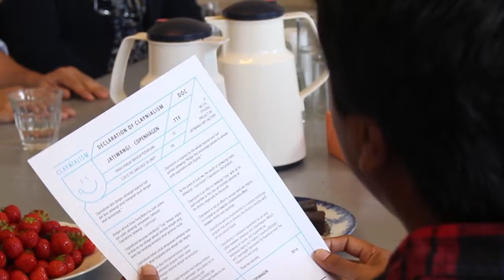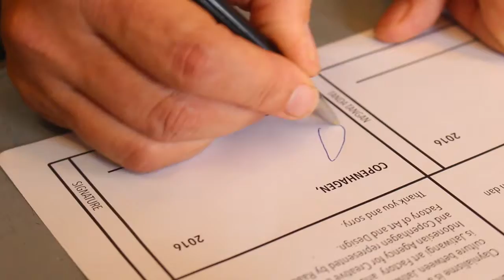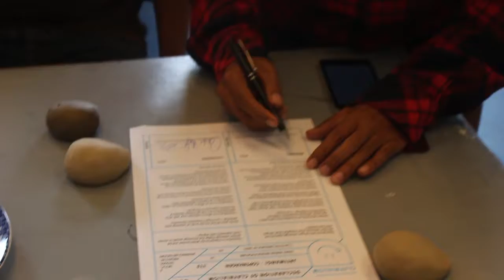DECLARATION OF CLAYNIALISM: JATIWANGI - COPENHAGEN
Dalam kunjungannya ke Copenhagen-Denmark untuk berpartisipasi dalam Alt+Cph 2016: Copenhagen Alternative Art Fair, komunitas seni Jatiwangi art Factory (JaF) beserta Badan Ekonomi Kreatif (BEKRAF) yang diwakili oleh Deputi I (Riset, Edukasi, dan Pengembangan) mengadakan pertemuan tertutup dengan The Factory of Arts and Design serta dengan organisasi seni Raaderum juga didampingi oleh salah seorang perwakilan dari CKU (Centre for Cultural Development) Denmark.
Pertemuan yang berlangsung di kantor The Factory of Arts And Design, Copenhagen ini salah satunya membahas kemungkinan kerjasama billateral dalam upaya pengembangan wilayah berbasis seni dan budaya. The Factory of Arts and Design sendiri sebagai institusi seni privat telah berdiri sejak era 80’an. Mereka memiliki 50 studio lebih yang biasa dipakai seniman-seniman internasional untuk berkarya, dan tentunya dengan dukungan fasilitas yang lengkap. Maria Gry Bregnbak perwakilan dari The Factory of Arts and Design, serta Charlotte Bagger Brandt salah satu kurator independent dari Raaderum menawarkan program residensi World Wide Air (WWA) sebagai salah satu program yang mungkin untuk disenergikan dalam kerjasama ini. WWA merupakan program residensi international dari The Factory of Arts and Design dimana setiap tahunya membuka pengajuan lamaran untuk tinggal dan berkarya di salah satu studio mereka.
Lewat kerjasama bilateral ini, diharapkan setiap tahunnya ada satu seniman Indonesia yang mengikuti program World Wide Air ini. Begitupun sebaliknya, seniman Denmark akan terlibat dalam program JaF Air (Artist in Residence) di Jatiwangi, Majalengka. Biasanya JaF mendorong setiap seniman yang terlibat dalam program JaF AIR ini untuk membuat karya kolaboratif dengan warga di berbagai desa yang ada di Kecamatan Jatiwangi.
Sebagai wujud dari pengkristalan kesepakatan kerjasama lewat program pertukaran seniman ini, kedua belah pihak lantas menandatangani Deklarasi diikuti dengan peniupan suling tanah yang dibuat dari tanah Jatiwangi dan tanah Copenhagen.

Video oleh: Alma Noxa